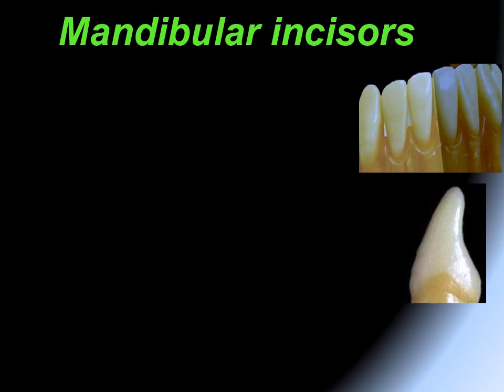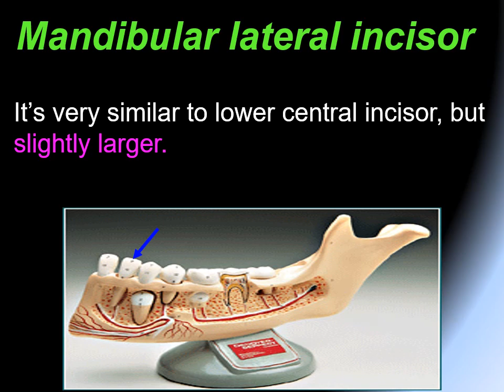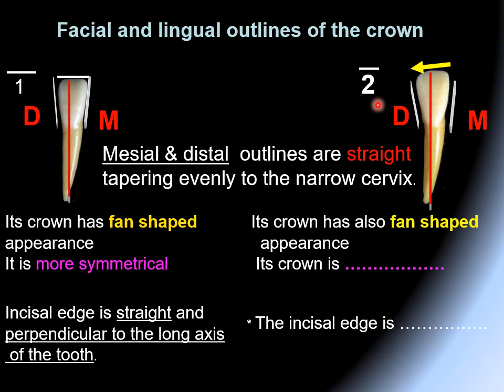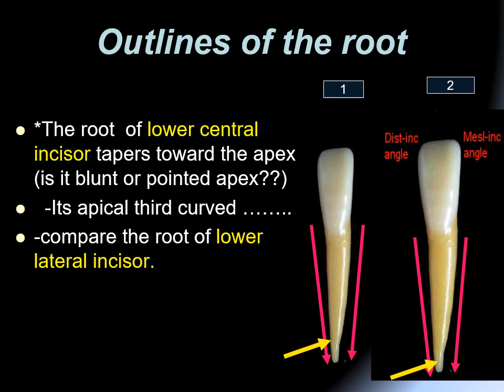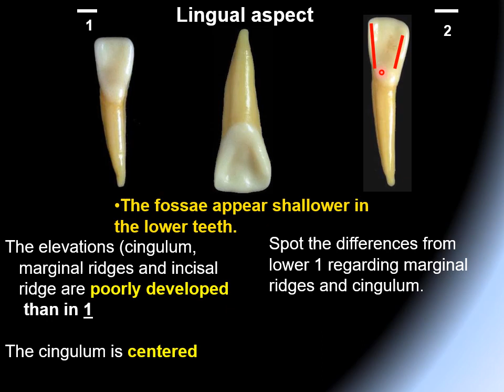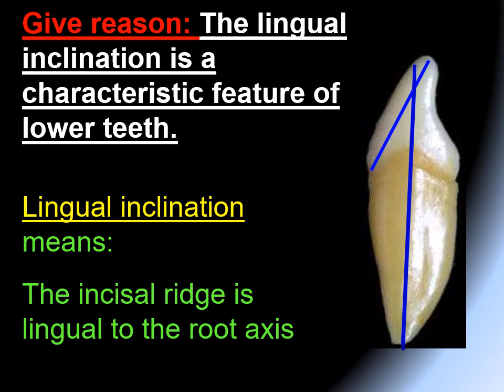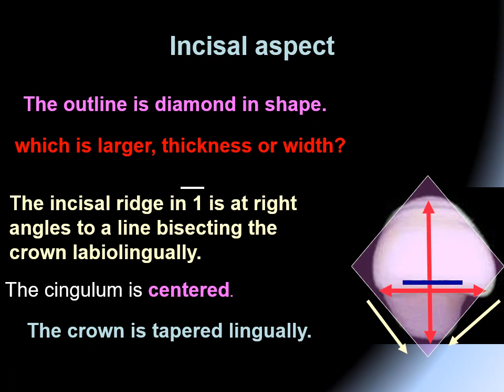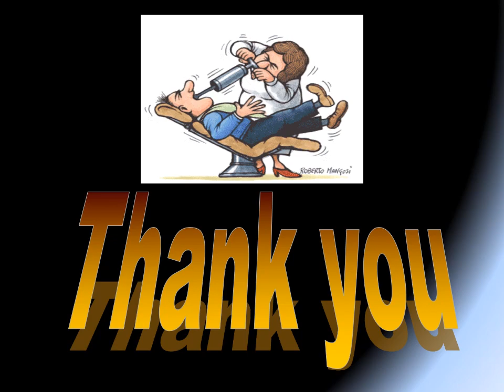DNT DA 111 lecture1 24 3 2020